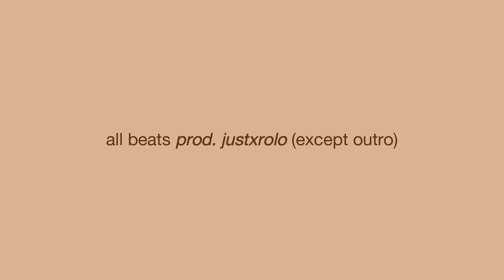Katozai, Bandannasaint, Pcajay, Luisss Interview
A few weeks ago, we filmed an interview with Katozai, Bandannasaint, Pcajay and Luisss. The video turned out dope, with a lot of funny moments too.

TIMESTAMPS:
0:00 Intro
0:27 When did you guys start making music?
1:09 Reasons for pursuing music
3:30 Other career paths besides music?
4:00 Annoying things about being an artist?
4:44 Hobbies outside of music
5:30 Katozai and Pcajay realize they're on same team for HPD Basketball
5:50 Favorite school subject?
7:45 Favorite video game?
8:25 Favorite breakfast food?
10:21 Dream pet?
11:47 First thing you would do in a zombie apocalypse?
13:17 Advice for anyone trying to pursue music?
14:08 What can we expect in 2023?
14:34 Outro